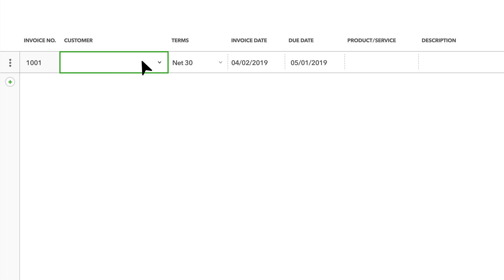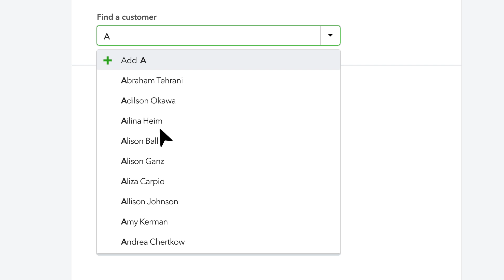Create Multiple Invoices in QBO Advanced | QuickBooks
Create invoices 20% faster with Accelerated invoicing, exclusively in QBO Advanced.